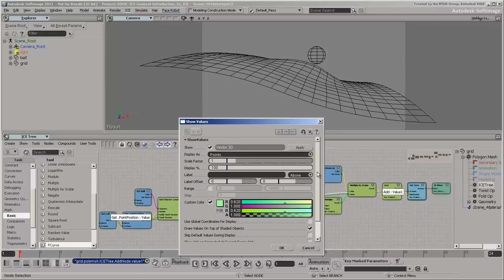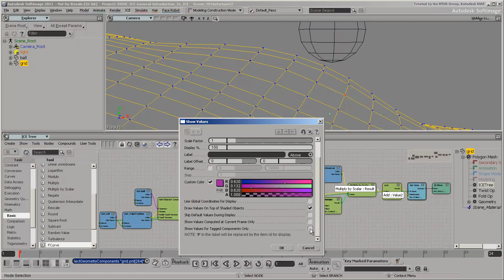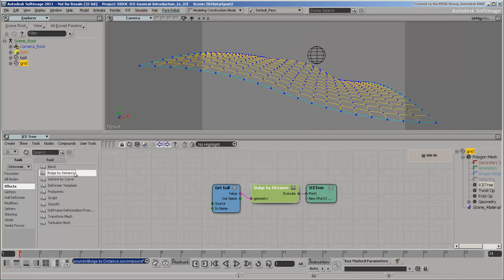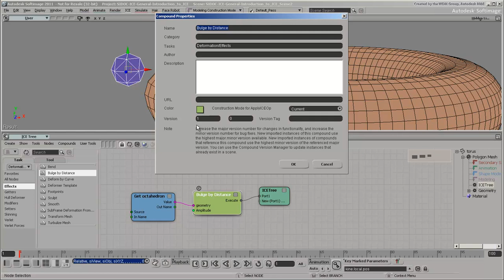ICE Concepts and Workflows - Part 2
Level: Beginner
Recorded in: Softimage 2011.5
(compatible with Softimage 2010)
Description: Learn basic ICE concepts and workflows by creating a simple deformation. Part 2 focuses on creating and exporting compounds.